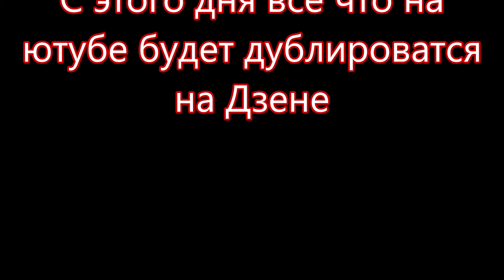823. Вильнюс сегодня (2024.09.08)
Прогулка по Вильнюсу в начале сентября.

В соц. сетях публикуются фотографии и короткие видео , которые не входят в ютуб канал.